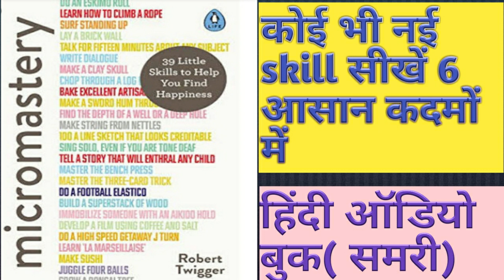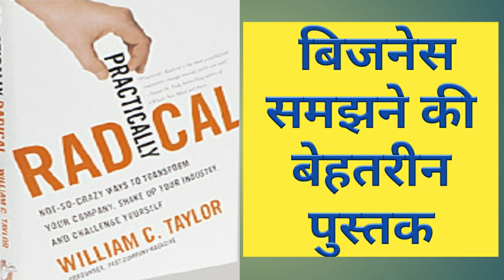FULL HINDI AUDIO BOOK MAN ARE FROM MARS AND WOMEN ARE FROM VENUS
इस पुस्तक में दिये गये सभी सिद्घांत आजमाये हुये हैं। 25000 लोगों में से 90 प्रतिशत लोगों को इस पुस्तक में अपनी झलक दिखी। अगर आप इस पुस्तक को पढ़ते समय सिर हिला रहे हों और कह रहे हों, ‘‘हाँ, आप मेरे बारे में ही बात कर रहे हैं,’’ तो आप अकेले नहीं हैं। इस पुस्तक से हजारों लोगों को लाभ पहुँचा है, और आपको भी पहुँच सकता है।
बहुत सारे लोग अपने वैवाहिक जीवन में संघर्ष करते रहते हैं। उनके जीवन में इतना तनाव, द्वेष और झगड़ा सिर्फ़ इसलिये होता है। क्योंकि वे एक-दूसरे को नहीं समझ पाते। हालाँकि वे अपने पार्टनर से प्रेम करते हैं, परंतु जब तनाव होता है तो वे नहीं जानते कि ऐसे समय माहौल को कैसे बेहतर बनाया जा सकता है। जब आप यह जान लेंगे कि महिलायें किस तरह सोचती हैं, व्यवहार करती हैं, किस तरह प्रतिक्रिया करती हैं तो आप उनसे बेहतर रिश्ता बना सकेंगे।

पुरुष और महिलायें न सिर्फ़ अलग-अलग तरीक़ों से बोलते हैं बल्कि वे अलग-अलग तरीक़ो से सोचते, महसूस करते, देखते, प्रतिक्रिया करते, प्रेम करते, तारीफ़ करते हैं। ऐसा लगता है जैसे वे अलग-अलग ग्रहों से आये हैं, उनकी भाषायें अलग हैं और उन्हें अलग-अलग चीज़ों की ज़रूरत होती है।
भिन्नताओं को समझ लेने के बाद हमारे लिये अपोज़िट सेक्स को समझना आसान हो जाता है। हमारी ग़लतफ़हमियाँ दूर हो जाती हैं। हम सामने वाले से जो अपेक्षायें रखते हैं, उनमें भी सुधार हो जाता है जब आप यह जान लेते हैं कि सामने वाला आपसे उतना ही अलग है जितना कि कोई दूसरे ग्रह का प्राणी, तो आप उसे बदलने की कोशिश नहीं करते, बल्कि निश्चिंत होकर उसके साथ सहयोग करते हैं।

सबसे महत्वपूर्ण बात यह है कि इस पुस्तक में आपको हर जगह वैवाहिक समस्याओं को सुलझाने के प्रैक्टिकल तरीके मिलेंगे। विवाह में समस्यायें तो रहेंगी, क्योंकि पुरुष मंगल ग्रह से आये हैं और महिलायें शुक्र ग्रह से आयी हैं। परंतु अगर आप अपने बीच के अंतर को समझ लें तो आपकी आधी समस्यायें तो अपने आप ही दूर हो जायेंगी।
इस पुस्तक के बारे में इकलौती आलोचना यही हुई, ‘‘काश आपने हमें यह पहले बताया होता !’’
MAN ARE FROM MARS AND WOMEN ARE FROM VENUS HINDI AUDIO BOOK SUMMARY - Men Are from Mars, Women Are from Venus (1992) is a book written by American author and relationship counselor John Gray, after he had earned degrees in meditation and taken a correspondence course in psychology This is Men Are From Mars Women Are From Venus summary His book Men are from Mars and Women are from Venus is one of the best selling's

in - Buy Men are from Mars Women are From Venus book online at best prices in India on Amazon
 Are From Venus men are from mars women from venus hindi The Book Show ananthi gopi sudhakar new channel how to handle a breakup
Men Are From Mars Women From Venus Summary NEW
Yes, it's official, men are from Mars and women from Venus, and here's the science to prove it
Men Are from Mars Women from Venus [John Gray] on Amazon

men are from mars and women are from venus in hindi । hindi audio book।. man are from mars women are from venus in hindi audio book. men are from mars women are from venus by john gray animated book summary in hindi. “Men Are from Mars, Women Are from Venus: Get Seriously Involved With The Classic Guide To Surviving The Opposite Sex” written by John Gray
Men Are From Mars Women Are From Venus Summary

 brothers steal from their sisters, MEN ARE FROM MARS AND WOMEN ARE FROM VENUS is inarguably the definitive book on having a happy relationship
Instead of saying that men are from Mars and women from Venus, we should say that women go to Mars and women go to Venus Men Are from Mars, Women Are from Venus: The Classic Guide to Understanding the Opposite Sex [Gray, John] on Amazon

MEN ARE FROM MARS WOMEN ARE FROM VENUS SUMMARY Remember men are from Mars and women are from Venus
According to the title of John Gray's bestselling book (Gray, 1992) , men are from Mars and women from Venus